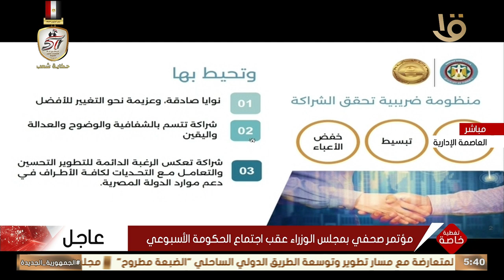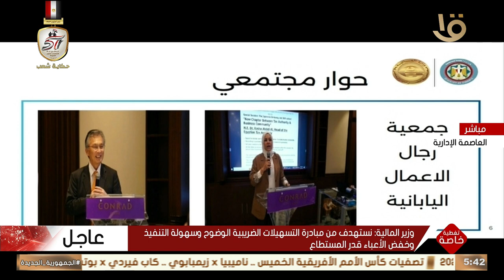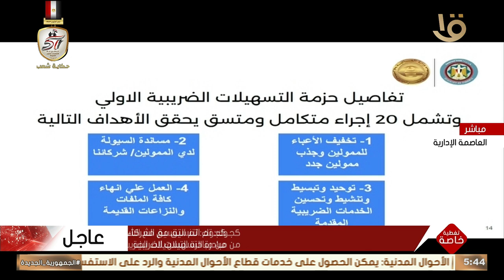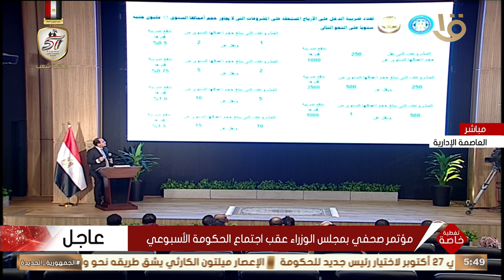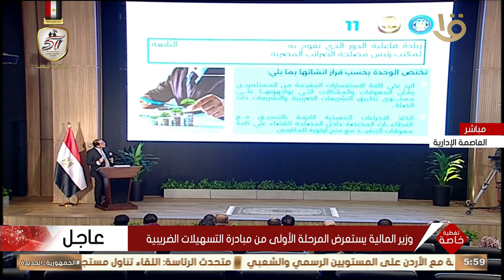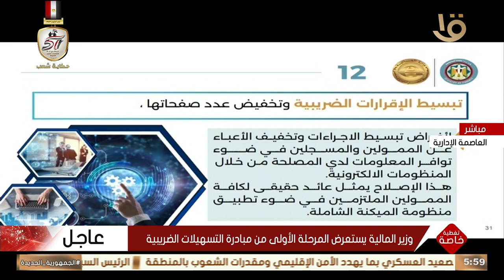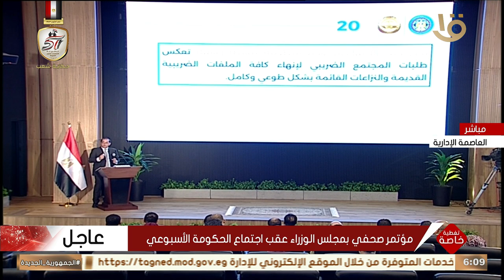تغطية خاصة | وزير المالية يستعرض المرحلة الأولى من مبادرة التسهيلات الضريبية